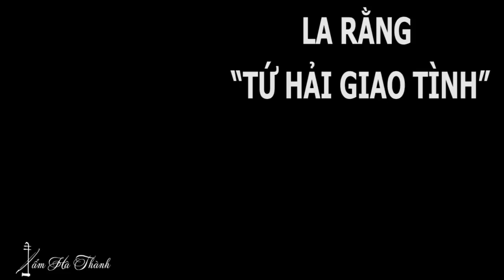QH Tứ hải giao tình, Duyên phận phải chiều,Phùng Quan Xuân Hội, Chim kêu gióng giả, Thơ thẩn tìm ai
Chương trình gồm 10 bài Quan họ cổ do hai cặp nghệ sĩ  Lệ Ngải - Minh Phức,Tự Lẫm – Đình Vũ thể hiện:
1. Tứ hải giao tình (giọng La rằng) – Lệ Ngải – Minh Phức
Lời thơ:
Hôm nay tứ hải giao tình
Tuy rằng bốn bể như sinh một nhà
Hôm nay họp mặt giao hòa
Nguyện xin Nguyệt lão giăng già xe duyên
Giai anh hùng gái thuyền quyên
Phỉ nguyền loan phượng đẹp duyên Châu Trần
2. Duyên phận phải chiều –
Lời thơ:
Bấy lâu duyên phận phải chiều
Tơ hồng vấn vít chỉ điều xe xăn
Cầm tay giao mặt dặn rằng
Chỉ thề nước biếc đạo hằng chớ quên
Rủ nhau lên miếu xuống đền
Đôi bên thề nguyện dám quên đâu là
Canh ba nghe vẳng tiếng gà
3. Phùng quan xuân hội – Lệ Ngải – Minh Phức
Lời thơ:
Phùng quan xuân hội kiến xuân hoa
Hướng hạ dương quỳ nhật bất tương ly
Bất tương thùy dạ bất tương ly
Độc tiếu thanh phong kê hàm minh nguyệt
Nữ nhân đồng tâm hàm vi
Duyên tương ngộ như điệu tương phi
Duyên lý chi sở nguyện
Thời bất kiến như đồng tâm
Thời hồ xuân lai xuân khứ
Kỷ tín lai xuân lai vị kiến
Hề chi mộng chung quân chi hữu tình
Cộng thúy vân thời bất kiến như đồng tâm
4. Chim kêu gióng giả – Tự Lẫm – Đình Vũ
Lời thơ:
Con chim gióng giả trên cành véo von
Khúc sông nước chảy đá mòn
Hỏi thăm bạn cũ hãy còn đâu đây
Mặt sông lặng nước vơi đầy
Tình thâm mong giả nghĩa dầy giao lân
Làm chi cá lội mấy lần
Làm chi kẻ Tấn người Tần nhớ nhau
Làm chi để thảm để sầu?
5. Thơ thẩn tìm ai – Lệ Ngải – Minh Phức
Lời thơ:
Đồng Đăng có phố Kỳ Lừa
Có nàng Tô Thị có chùa Tam Thanh
Giở về xứ Lạng tìm quanh
Tìm người chả thấy sông Cầu cũng sang
Mong sao cho thấy mặt chàng
Bắc Ninh cho tới Phủ Từ
Qua cầu sông Nhị tôi đi tìm người
Canh hôm nay em mới gặp ngần này người
6. Bóng quế giãi thềm – Tự Lẫm – Đình Vũ
Lời thơ:
Lửng lơ bóng quế giãi thềm
Chuông đưa bát ngát càng thêm bận lòng
Lững lờ thu đã sang đông
Lấy ai tương ngộ tương phùng giao ca?
Xăm xăm tới gốc mai già
Hỏi ông Nguyệt lão có nhà hay không
Nhớ ai ra ngó vào trông
7. Xuông hời – Lệ Ngải – Minh Phức
Lời thơ:
Xuông hời tình xuông
Bắt đò Kẻ Cháy
Qua sông sáu đầu
Quân ông sang rồi
Voi lội sang sau
Cái giọt đồng hồ
Điểm đa điểm đót
Bờ lại sang bờ
Cơm ăn gà gáy
Cất binh nửa ngày
Xẻ gỗ cho dầy
Bắc cầu sông Cái
Đón thầy mẹ sang
Lệnh quan lớn truyền
Dọn đường cho lịch
Bắt lính bắt binh
Phụ dịch quân vương
Thương đà nhớ thương
Cái cỗ sinh tiền
Em đóng bằng tre
Trên thì gỗ táu
Dưới đè gỗ lim
Đồng tiền vạn lịch
Thích bốn chữ vàng
Em để bên trên
Phù vân ở dưới
Có êm chăng là?
Con chim chiện chà
Làm tổ dưới ao
Sóng gió chả có
Mà đắm sao đắm mãi thế này?
8. Lênh đênh duyên nổi phận bèo – Tự Lẫm – Đình Vũ
Lời thơ:
Lênh đênh duyên nổi phận bèo
Tránh sao cho khỏi nước triều đầy vơi
Tuổi người mười tám đôi mươi
Hình dung nhan sắc tựa người thần tiên
Muốn cho gần bến gần thuyền
Gần thầy gần mẹ nhân duyên cũng gần
Chị Hai ơi, tôi với người Châu Trần là nghĩa
Xin người đừng kén chọn vàng thau
Tiếng thị phi lắm lúc om sòm
Thôi thôi thấm thoắt ngựa hồ qua cửa sổ
Giời đã định nhân duyên tại số
Con người ta hồ dễ lúc hôm mai
Người khuyên tôi chỉ bấy nhiêu nhời
Chị Hai ơi, Chị Ba ơi ngồi xuống đây cho tôi dặn một nhời
Dặn rồi sẽ thưa
Giữa đường cất gánh tương tư
Tơ loan chắp mối tơ thừa mặc ai

9. Hương gối đầu ghềnh – Lệ Ngải – Minh Phức
Lời thơ:
Nửa đêm sương gội đầu cành
Ngọn đèn soi xuống trướng huỳnh hắt hiu
Sinh đà tựa gối thiu thiu
Nửa chiều như tỉnh nửa chiều như mê
Cánh sen chưa đặng giấc hòe
Bóng giăng đã xế hoa lê lại gần
Bâng khuâng đỉnh núi non thần
Còn ngờ giấc mộng đêm xuân mơ màng
Có khi thoảng vắng đêm trường
Vị hoa tôi phải đánh đường tìm hoa
Bây giờ họp mặt một nhà

10. Lấy gì làm thú giải phiền – Tự Lẫm – Đình Vũ
Lời thơ:
Lấy gì làm thú giải phiền
Quyển kinh trăm lá ngọn đèn một hoa
Trăng thanh nhớ lúc nguyệt tà
Trăm hoa đua nở vào ra diệu thường
Nhất nhật nhớ lúc hội đồng
Đồng sàng đồng tịch đồng sinh giao hòa
Nhân tình con bướm dạo qua